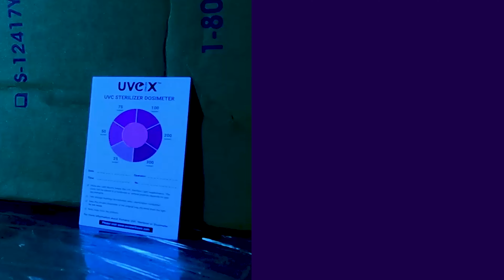Introducing OhmniClean by OhmniLabs - Robots4Good showcase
Infection and outbreak control will continue to be significant global challenges. UV-C light is proven by the FDA to eliminate 99.999% of all bacteria, germs and viruses including the COVID-19 virus. OhmniClean© UV-C Disinfecting Robot is a deep-cleaning alternative, suitable for any budget, and covering large and small footprints faster and better than traditional cleaning and chemical fogging. A leading provider of robots as a service, Robots4Good is the exclusive supplier of OhmniClean© and OhmniLabs robots and services in Australia and New Zealand for business, manufacturing, schools, hospitals, disability and aged care settings.